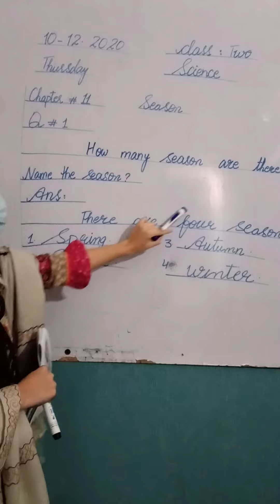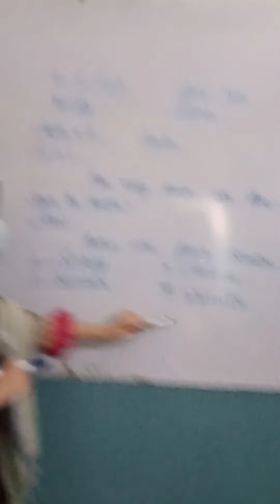SCIENCE | CLASS 2| Ch#11 | 10/12/20 |Q#1